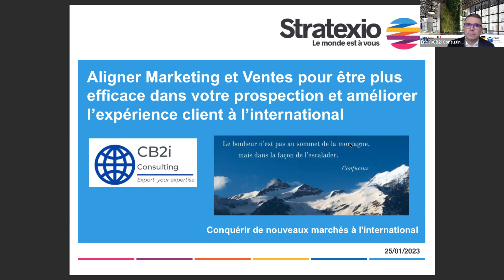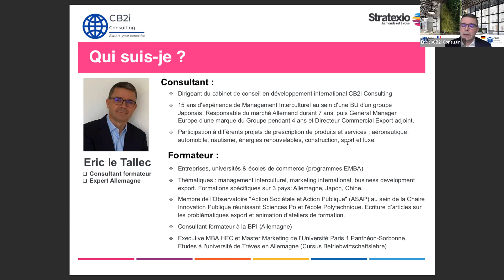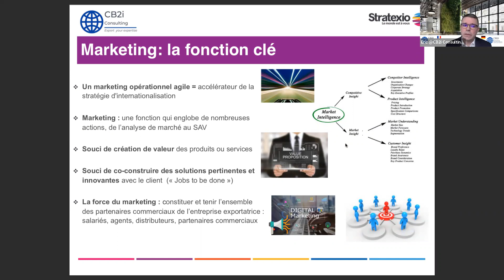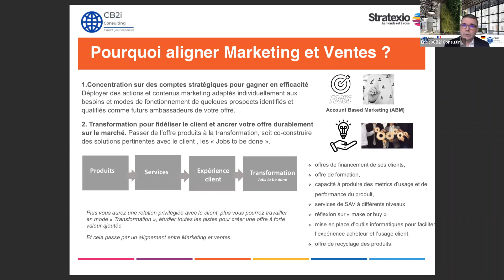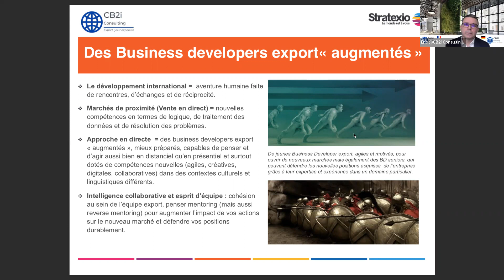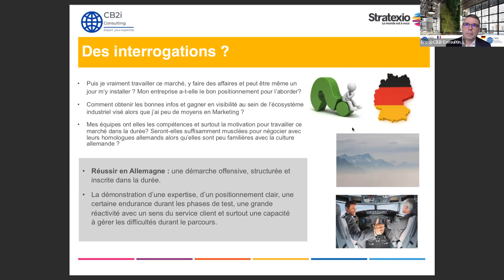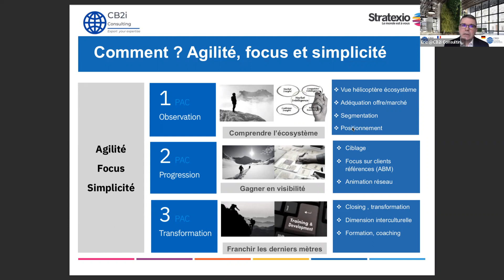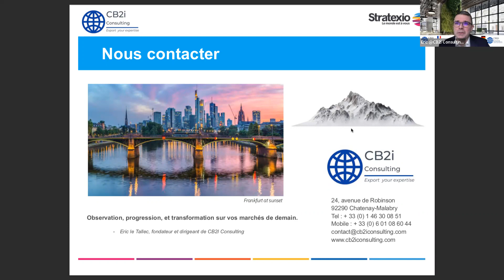Expert Stratexio - Eric LE TALLEC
Thème : Aligner Marketing et Ventes pour être plus
efficace dans votre prospection et améliorer
l’expérience client à l’international